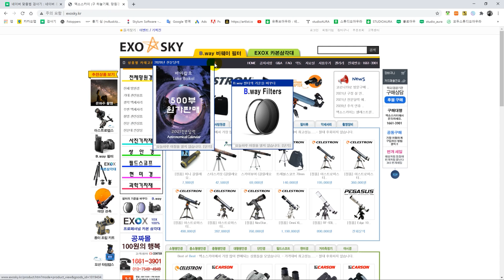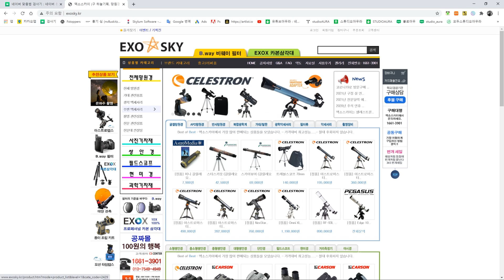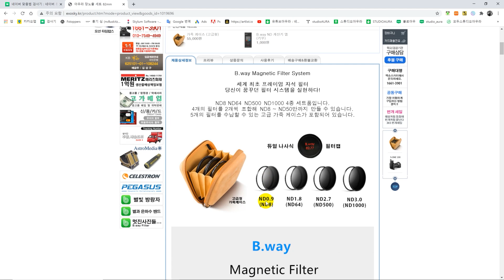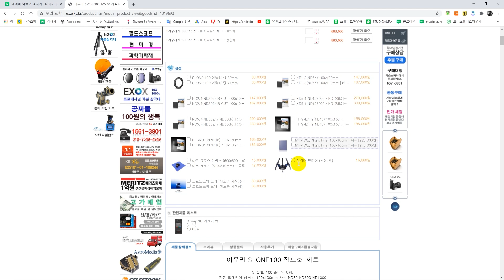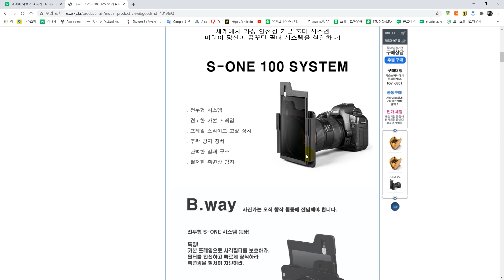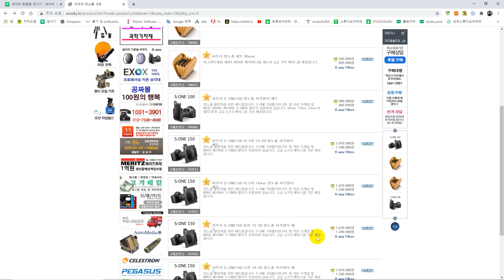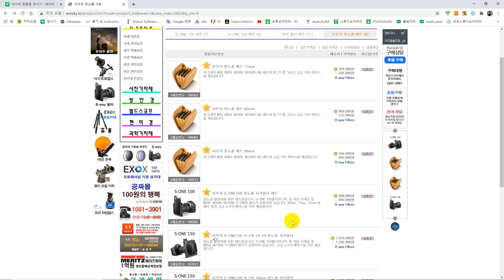ND필터 엑소스카이 B.way 필터 비웨이필터 공동구매 자석필터 사각필터 원형필터 광각렌즈용 ND filter 장노출사진 필터 공구 그라데이션필터 CPL필터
ND필터 엑소스카이 B.way 필터 비웨이필터 공동구매 자석필터 사각필터 원형필터 광각렌즈용 장노출사진 필터 공구 그라데이션필터 CPL필터